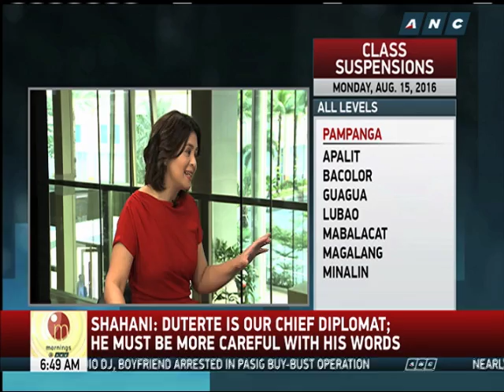Duterte reminded against use of 'gutter language'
Career diplomat and former senator Leticia Ramos Shahani urges President Rodrigo Duterte to be more careful in his speech, especially as he is the country's chief diplomat.